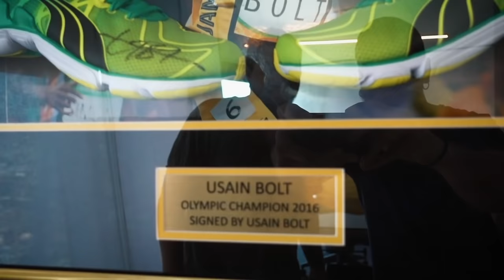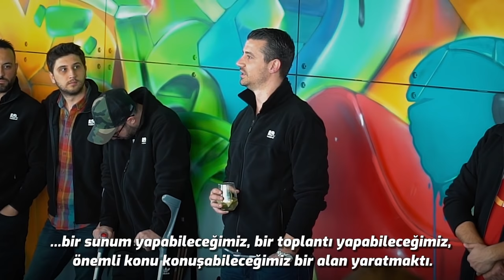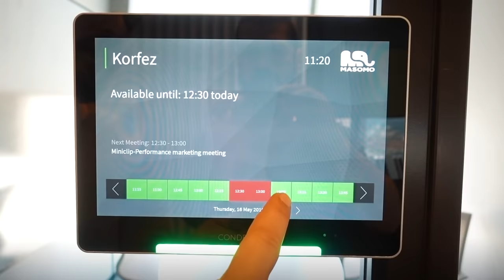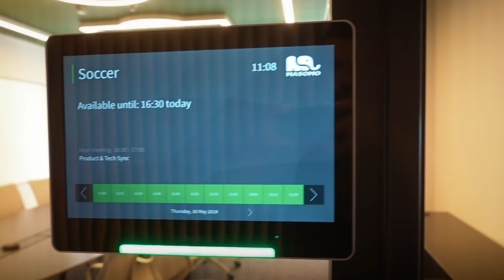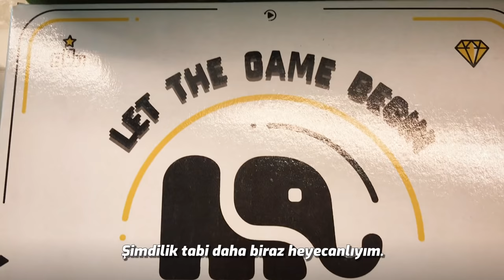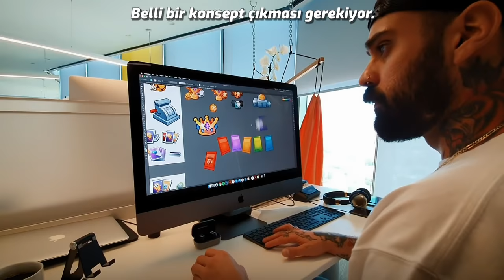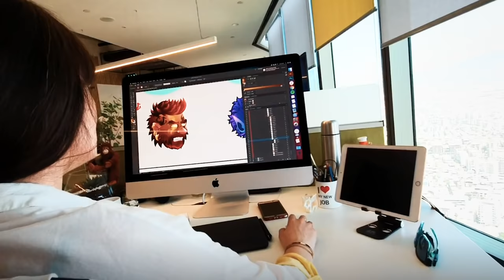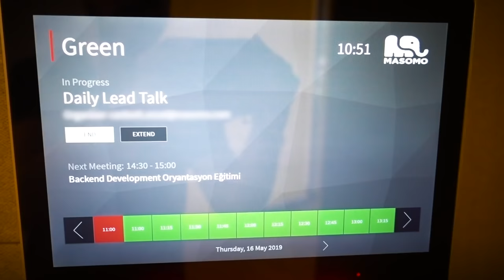Bu Gurur Hepimizin: Kafa Topu 2’nin 1 Milyon Dolarlık Yeni Ofisini Patronla Turladık!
Merhaba sevgili Webtekno takipçileri! Bu videomuzda mobil oyunumuz Kafa Topu 2'nin ofisini geziyoruz.